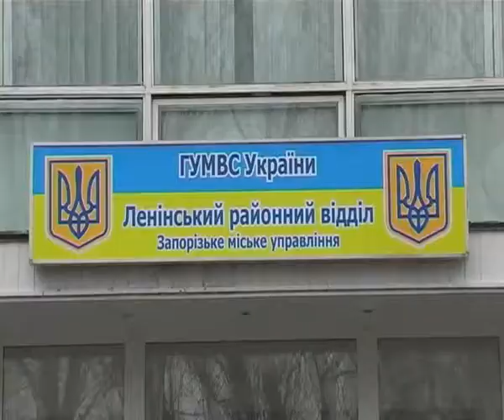26 02 09 Домушники